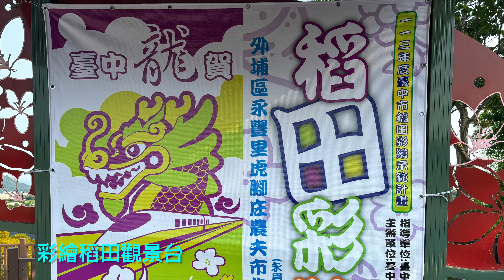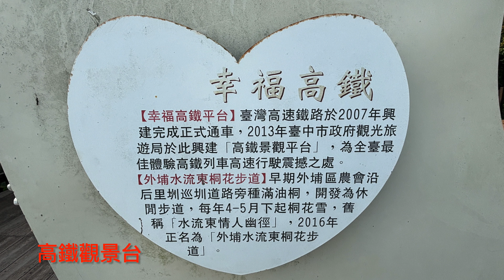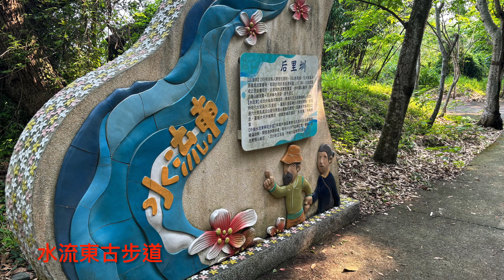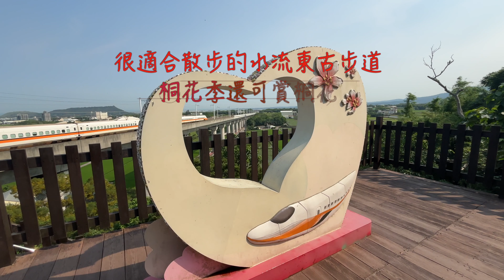萬ㄟeye台灣20240430水流東古步道彩繪稻田與高鐵觀景台 4K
20240430
        位於外埔區的水流東古步道，全長2.4km，舊稱水流東情人幽徑，於民國98年改名為桐花步道，當地居民於水圳兩旁種滿桐花。可惜今日來時桐花大多已凋落。不過步道大多在林蔭間，走起來還滿舒適的。
         水流東以前是灌溉渠道，一般水往西流，但這條灌溉渠道一路由西向東墊高。居高臨下，途經葡萄園、番茄園，還有「水流東」，位於外埔水流東桐花步道旁的高鐵觀景台，為距離高鐵最近的觀景台。